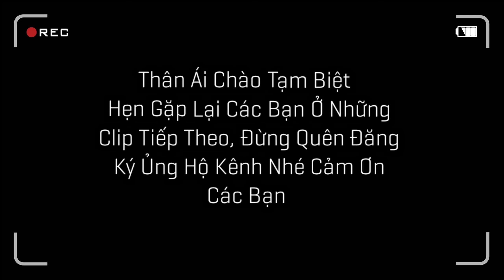Kiếm Được Rất Nhiều Lươn To Và Thăm Lại Đà Điểu Con Cùng Món Quà Tặng Quỳnh Năm Học Mới / Quế Nghịch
Kiếm Được Rất Nhiều Lươn To Và Thăm Lại Đà Điểu Con Cùng Món Quà Tặng Quỳnh Năm Học Mới